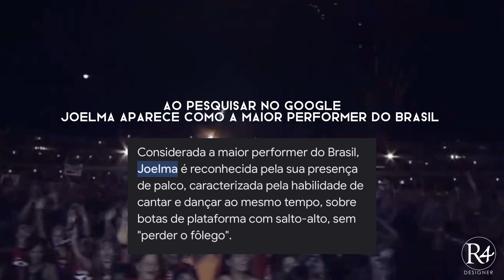Joelma - A Maior Representante do Norte